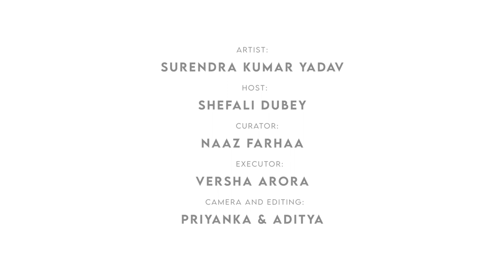Conversation with Shri Surendra Kumar Yadav | Full Interview of SKYadav | Abhivyakti | Lab Academia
Meet a very senior faculty member of Media Studies Department, Allahabad University, Shri Surendra Kumar Yadav (S.K. Yadav) at The Art Stage, Abhivyakti.
The Art Stage ~ Abhivyakti is a platform to discuss various art forms and we'll be inviting some very talented personalities to know their journey and learn from their experience. This interview series will be really very enlightening for the learners and doers.
Credits:
Artist: Surendra Kumar Yadav
Host: Shefali Dubey
Editor: Aditya Jaiswal
Curator: Versha Arora
Production Manager: Naaz Farhaa

An initiative by Lab Academia Publication
Media Partner: Poetry and You
Venue Partner: NCZCC Prayagraj
If you are also an artist and willing to share your experience, Abhivyakti is a perfect stage for you.
Shortlisted artists will be invited for an interview.